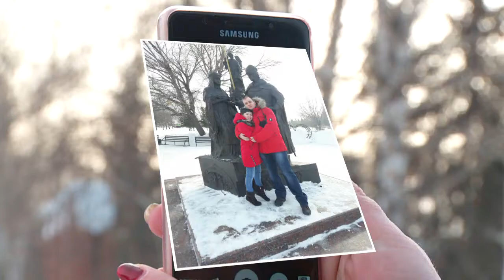"Я в Бийске" - День Святого Валентина (Бийское телевидение)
На улице небольшой минус. До конца зимы ещё долгих 2 недели. И кто же придумал именно в это время отмечать один из самых тёплых праздников - 14 февраля (День влюблённых)?..
Наш проводник по городу Евгения Ижутова расскажет Вам несколько интересных фактов о Дне Святого Валентина и предложит, как можно провести этот день.